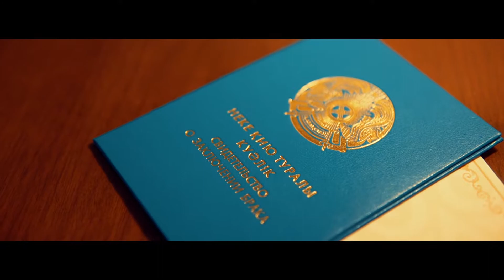Same Day Edit (SDE) І Отель Rixos Almaty І RAKHMETOV STUDIO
🎥🎬 Rakhmetov studio